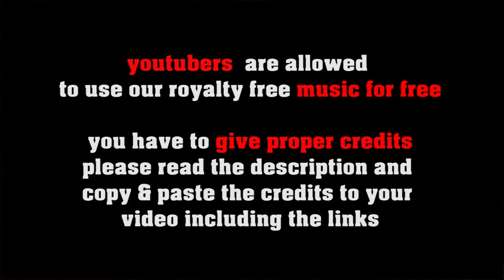'round Eleven - royalty free Jazz Ballad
FREE LICENSE (only for youtubers):
BUT you have to give credits in the video description as follows:

copy & paste
'ROUND ELEVEN

5 easy steps how to put our 100% royalty free music in your video clips:
1. Choose the music you like best for your clip
2. convert the video to mp3
3. sync the mp3 to your clip
4. upload your video to your channel
5. add song title and the link to the music clip on our Freesoundmusic channel in your description.